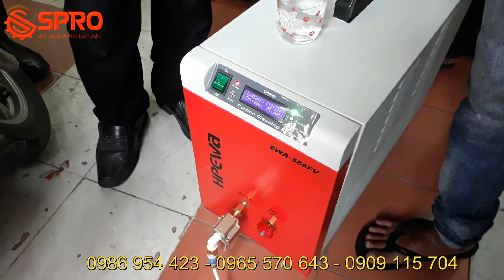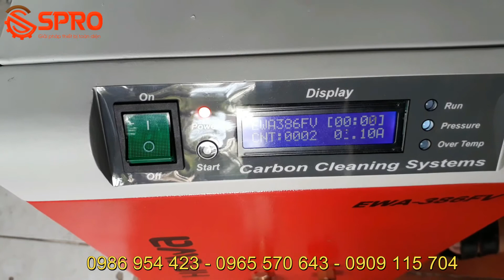Máy vệ sinh buồng đốt xe máy EWA 386FV - làm sạch muội Cacbon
MÁY VỆ SINH BUỒNG ĐỐT XE MÁY EWA 386FV - LÀM SẠCH MUỘI CÁC BON ĐỘNG CƠ

Máy vệ sinh buồng đốt xe máy EWA 386FV sử dụng công nghệ điện phân hiện đại, có tác dụng làm sạch muôi cacbon bám trong buồng đốt giúp xe chạy mượt hơn, bền máy và tiết kiệm nhiên liệu hơn

Lợi ích của làm sạch muội các bon thường xuyên với máy vệ sinh buồng đốt EWA 386FV
-  Nhiên liệu đốt cháy sạch hơn và tiết kiệm đến 10-30% nhiên liệu trong quá trình hoạt động
-  Khôi phục công suất động cơ, động cơ bền hơn
-  Giảm giật cục, quá trình tăng tốc, giảm tốc mượt hơn.
-  Giảm mài mòn và ăn mòn ổ bạc, dính xu-páp, cặn bám buồng đốt.
-  Khôi phục yêu cầu ban đầu về trị số octane,
-  Giảm lượng khí độc hại (CO, HC) thải ra môi trường sống

 Cảm ơn bạn đã xem video của SPRO

- Mã sản phẩm : EWA 386FV
- Nhà sản xuất : EWA
- Xuất xứ : Việt Nam
- Bảo hành : 6 tháng
- Công suất : 800 watt
- Áp suất : 0,5 – 1bar
- Kích thước D x W x H : 610 x 260 x 480 mm
- Trọng lượng : 40 kg

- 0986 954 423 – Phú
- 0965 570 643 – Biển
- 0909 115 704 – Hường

 Từ khóa liên quan: máy vệ sinh buồng đốt, may ve sinh buong dot, máy vệ sinh buồng đốt xe máy EWA 386FV, máy EWA 386FV